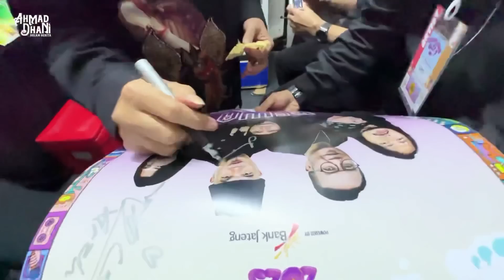AHMAD DHANI KLA PROJECT, DEWA 19 PRAMBANAN JAZZ 2023